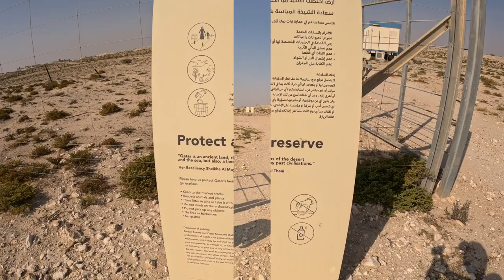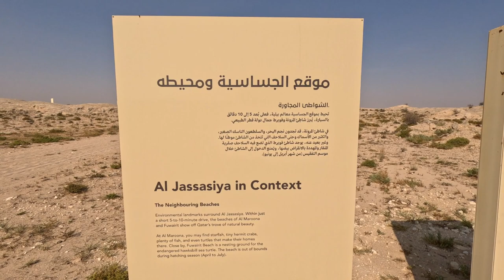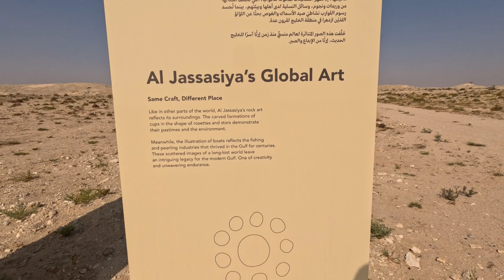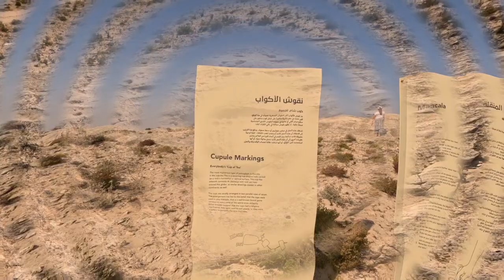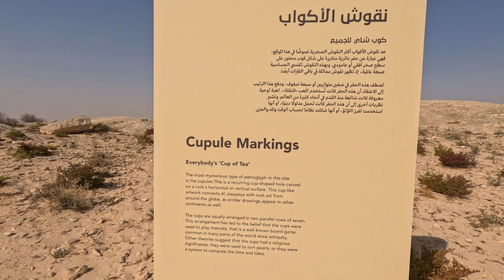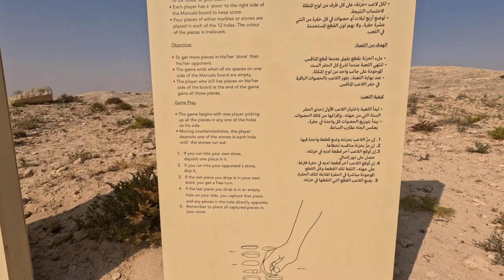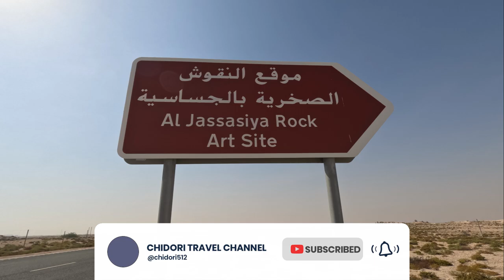Sinaunang Rock Carvings o Petroglyphs ng Qatar (Al Jassasiya Rock Art Site)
Al Jassasiya Rock Art Site

XC24+J9W, Sidriyat Al Kheesah (Google Maps)

Taken on June 28, 2023